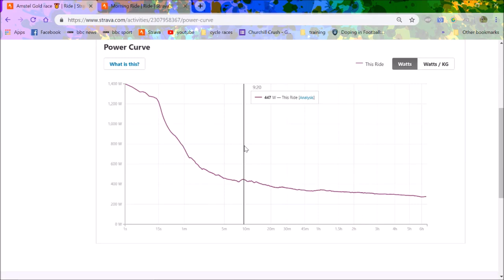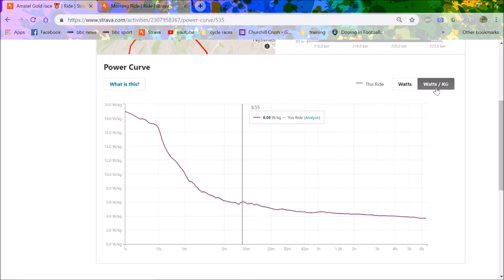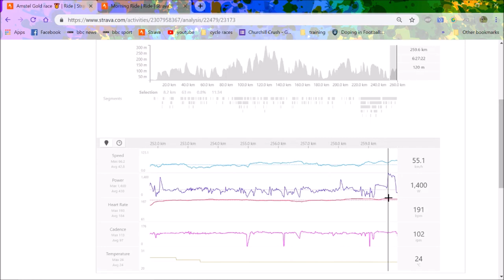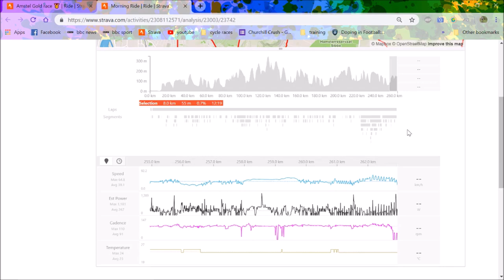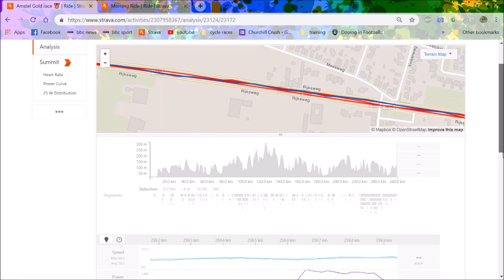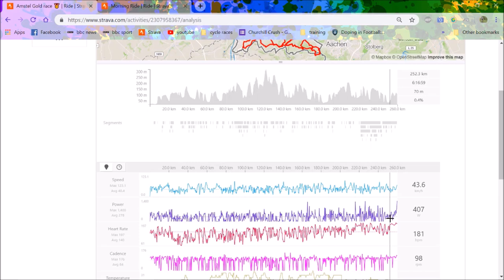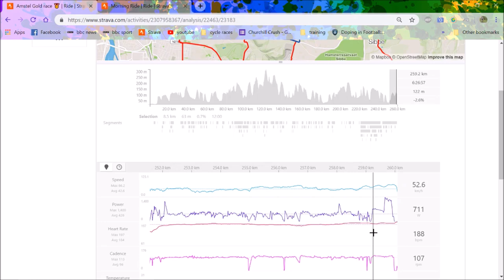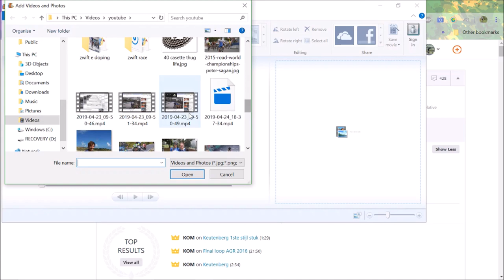How Van der Poel DESTROYED AMSTEL GOLD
Mathieu Van der Poel won Amstel Gold race 2019 in a stunning fashion and here is the power data that van der poel produced in order to win this classic race.